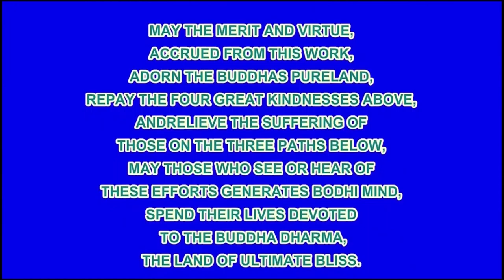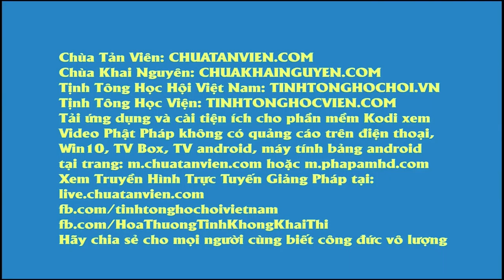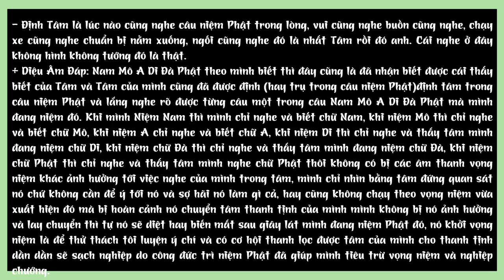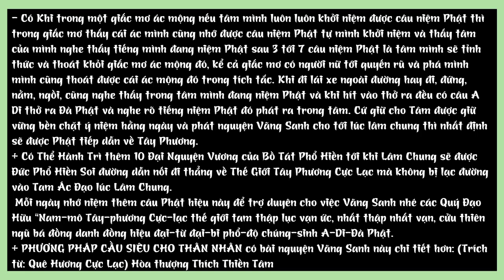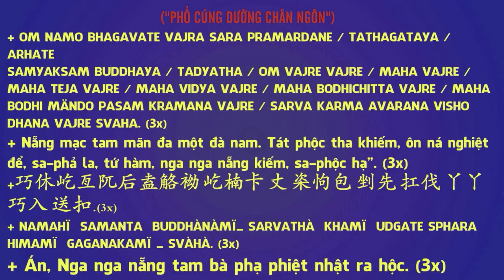Hán Tự Không Thể Không Học, Không Biết Chữ Không Được Hòa thượng Tịnh Không R